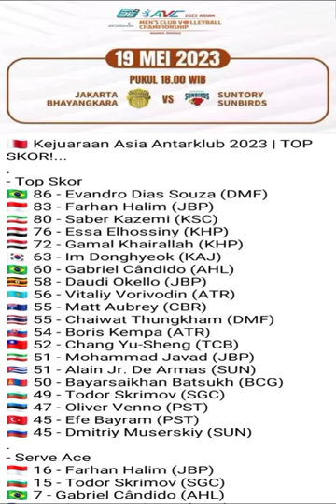Suntory sunbird(Japan) Vs Bhayakara(Indonesia)AVC Bahrain vollyball Asia#vollyball#shorts